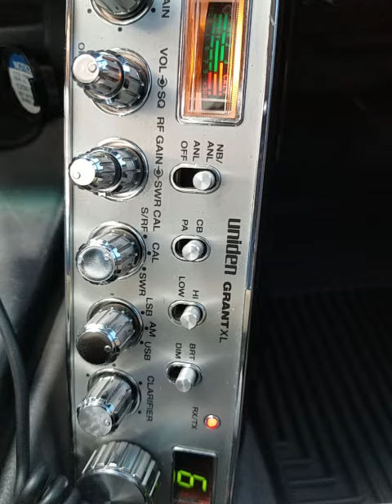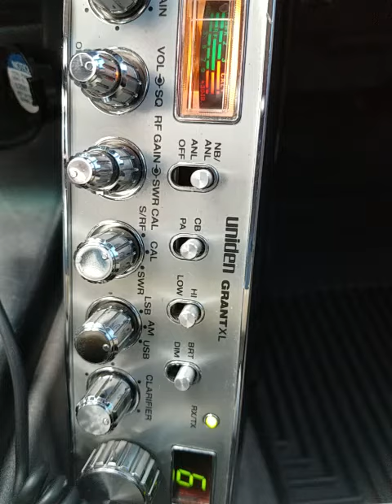11-11-2021 ModSqd StepChildTX